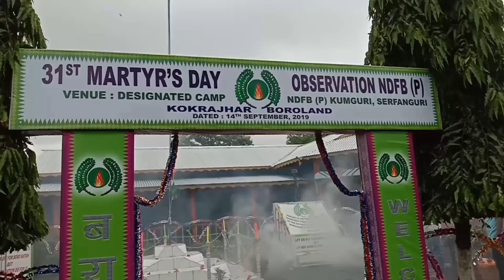NBNN kokrajhar 14 September /2019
NDFB (P)आ गावस्रायाखै : S.सान्जारां।
31थि माहारियारि मुंख्लं सान फालिदों।

NBNN Kokrajhar :Serfanguri ,14 /9/2019 :
   गुबुन गुबुन बोसोराव फालिबोनाय बायदि देग्लायबो उदालगुरी जिल्लानि सिङाव थानाय सापखाथि दिजिनेतेत केम्प आरो कक्राझार जिल्लानि सिंआव थानाय सेरफांगुरि खुमगुरिआव थानाय एन डि एफ बि(प्रग्रेसिभ )नि डेजिगनेटेड केम्फआव आफादनि 31थि माहारियारि मुंख्लं सानखौ सानसेनि हाबाफारिजों फालियो।
    1988 इं मायथाइनि 14 सेप्तेम्बर दिनैनि गोथार सानाव बै समाव बर' सिकिउरिटि फर्स एबा सुंद'यै BSF मुङै मिथिजानाय आफादनि एक्सन कामान्डार उदालगुरी जिल्लानि बि. बांबुरगोरा बिथाङा सुथुरनि आखायाव गिबिसिनै मुंख्लं जाजेनदोंमोन । बै समनिफ्रायनो आफादआ 14 सेप्तेम्बर सानखौ "माहारियारि मुंख्लं सान" एबा "NATIONAL MARTYRS DAY" महरै फालिबोदों ।
        कक्राझार जिल्लानि सेरफांगुरि खुमगुरि दिजिनेतेत केम्पआव खुंफुंनाय 31थि मुंख्लं सानाव आफादनि फिरफिलाखौ बिरहोयो एन डि एफ बि प्रग्रेसिभनि जुदिसियेल सेक्रेटारि बि बेंगाया। मुंख्लंफोरनो बिबारजों मान बावग्रोयो लोगो आफादगिरि बि जायख्लंआ आरो आलारि बाथि होजेनग्रोयो एबसुनि गाहाइ नेहाथारी लरेन्स इसलारीया। बे हाबाफारियावनो बाहागो लाफैयो एन डि एफ बि प्रग्रेसिभ नि मुंख्लं न'खरनि सोद्रोमाफोरजों लोगोसे ओन्सोलनि थागिबि राज्यो राजाफोरा ।
    मख'नो गोनांदि बे हाबाफारियाव आफादनि गाहाइ नेहाथारि एस. सानजारांआ खौरांगिरिनि सिगाङाव फोरमायोदि एन डि एफ बि प्रग्रेसिभ हान्जाया गावस्रा लायाखै मान होनो गोनां एन डि एफ बि प्रग्रेसिभनि आफादगिरि धिरेन बर' उरुपे बि सुंथा ग्रायासो गावनि सार्थ आव हान्जा नागारनानै बि पि एफ दोलोआव हाबहैदों होन्नानै बुङो ।